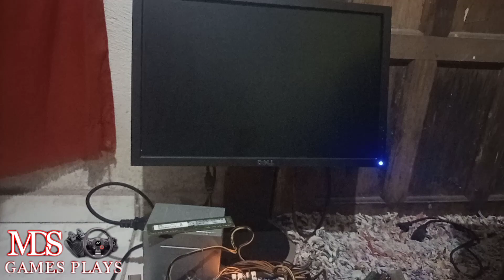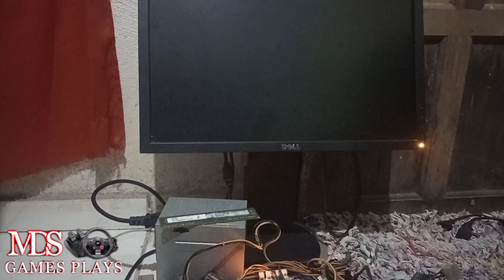🎥 GIGABYTE GA-P67A-UD3 (REV:1.0) 👍 SERÁ QUE VALE A PENA CONSERTAR?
✔️ GIGABYTE
✔️ GIGABYTE GA-P67A-UD3 (REV:1.0)
✔️ GA-P67A-UD3
✔️ SERÁ QUE VALE A PENA
✔️ VALE A PENA CONSERTAR?
✔️ CONSERTAR?
✔️ (REV:1.0)
✔️ CANAL MDS
✔️ MDS GAMES PLAYS

Doações

●Nos ajudem a manter o canal MDS GAMES PLAYS no ar!

●Agência: 0001
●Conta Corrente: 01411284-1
●Proprietário: Maicon Dionata Soares
●Chave PIX: d18e4598-7d7f-4800-a3f7-fb65a616f5ee

Nossas Hashtags

Instragram

Canais Parceiros

●PLACA MÃE GIGABYTE GA-H61M-S1 DDR3 SOCKET LGA1155 chipset Intel H61
●Processador Intel® Core™ i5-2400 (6M de cache, até 3,40 GHz)
●MEMORIA 12 GB (1x8 + 1x4) DDR3 1333MHZ
●Placa de Vídeo Nvidia GTX 750ti 2 GB
●Volante Logitech Driving Force GT
●Teclado Gamer pro com retroiluminação LED KP-2024
●Mouse Gamer com fio KP-v7
●headset gamer knup kp-397